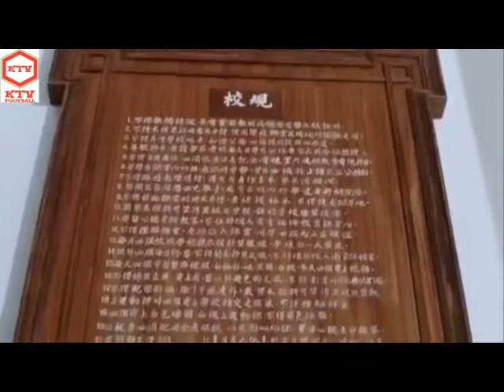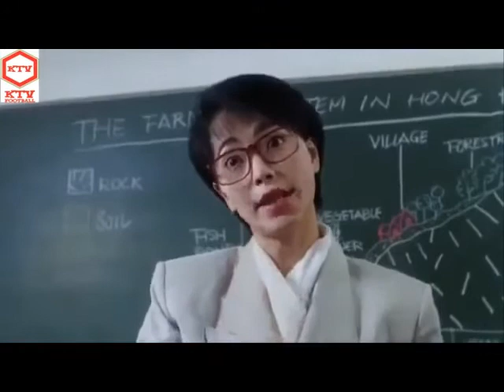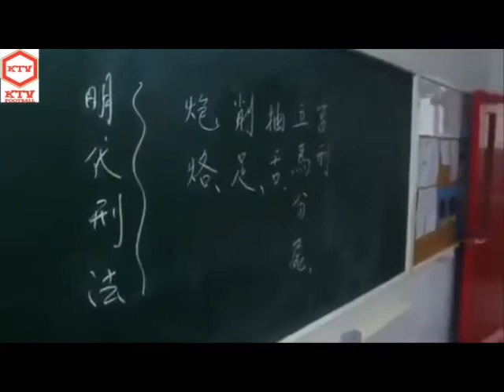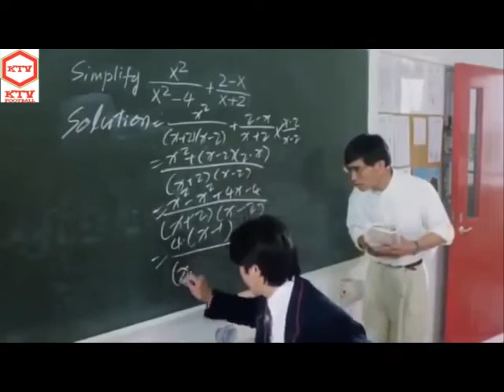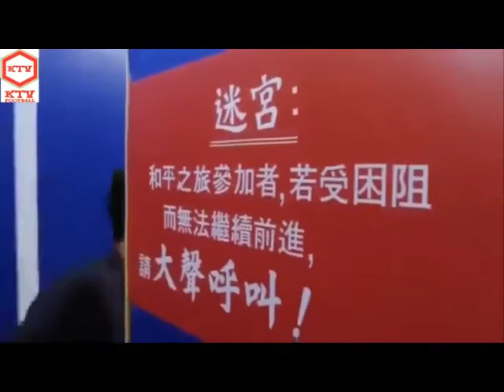PHIM VÕ THUẬT HÀI HAY - PHIM HÀI ĐẠI CA ĐI HỌC ( Đại Ca Đi Học ) Thuyết Mình